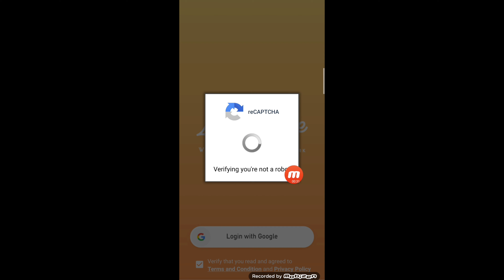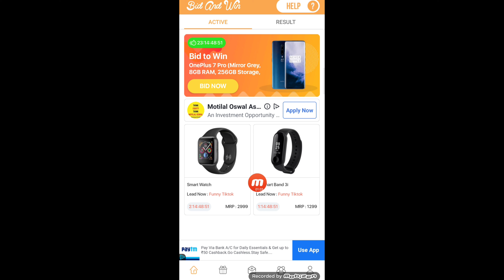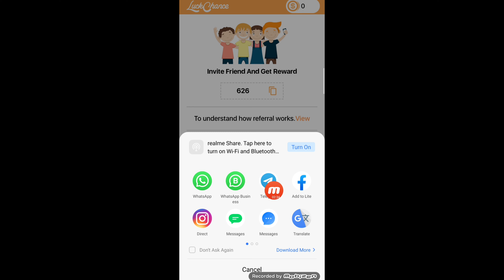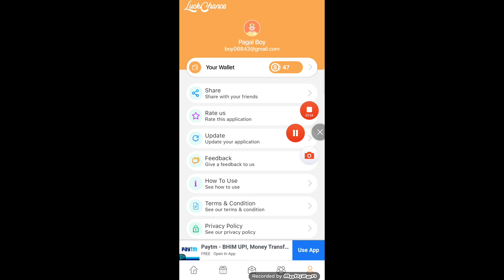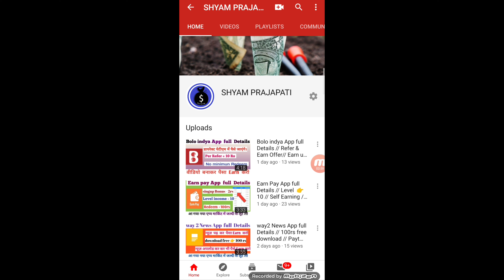Luck Chance App full Details // New Earning App // 12 Level income // Redeem Rs 35 // Paytm Cash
INSTALL APP